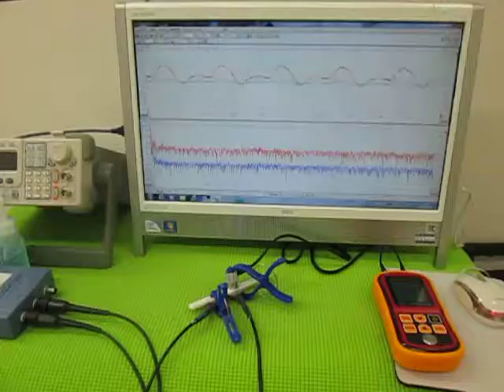オリジナル超音波実験 （超音波システム研究所 ultrasonic-labo）